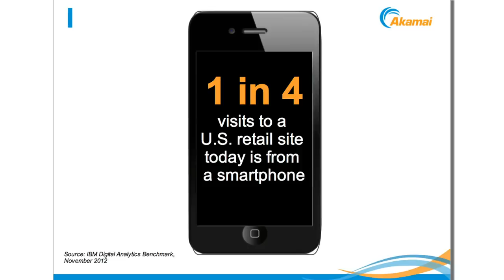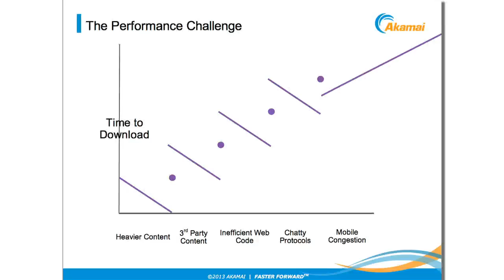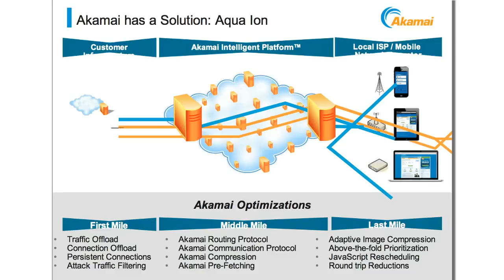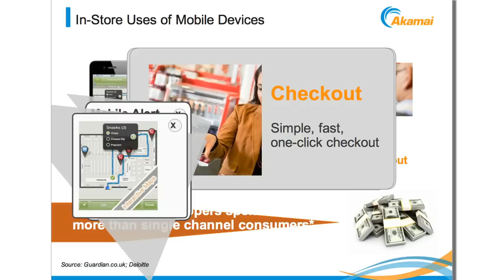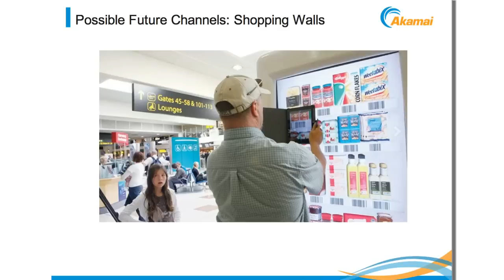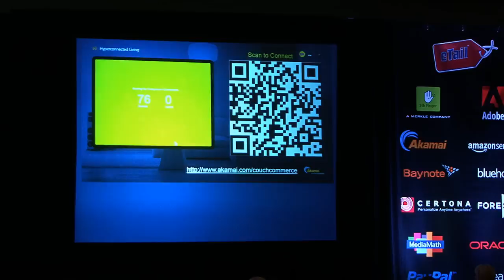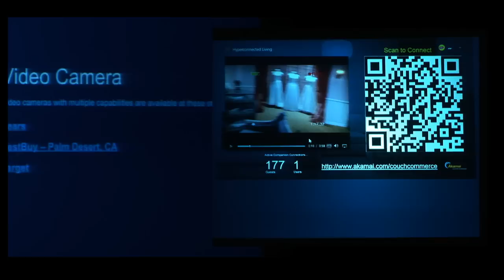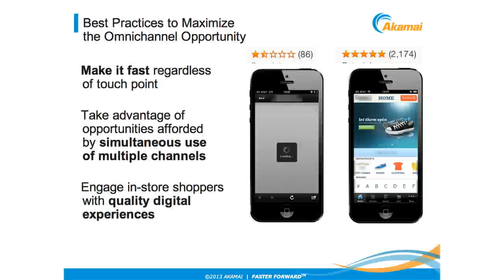AKAMAI Discusses the Omni-Channel Universe and what Today's Customer Really Wants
Dr. Tom Leighton, CEO and Co-Founder, Akamai Technologies, speaks at eTail West 2013 about how retailers can transform experiences across multiple channels.